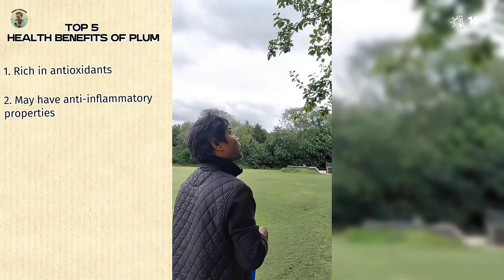Foraging Plum: Discover Hidden Wild Treasures! | 5 health Benefits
Discover the wonders of foraging plum in this insightful video. Learn expert tips and techniques to identify and harvest wild plums in their natural habitat. Join us on a journey through nature's bounty as we uncover the beauty and flavors of foraging plum. 🌿🍇